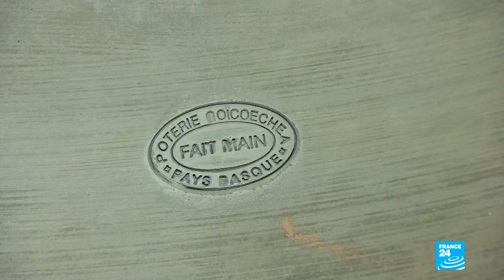In France's Basque Country, traditional skills are a family affair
We take you to France's Basque Country, where traditional know-how is a family affair. We meet Thérèse and Michel Riouspeyrous, wine producers in Irouléguy. Their two sons will one day take over the running of the vineyard. It's a similar story at the Goicoechea artisanal pottery, not far from there, which will pass from father to son in order to perpetuate an old manufacturing technique using a length of rope. We end our journey at the Arrantzaleak restaurant in Ciboure, where father, mother and son are united by the same love of food.